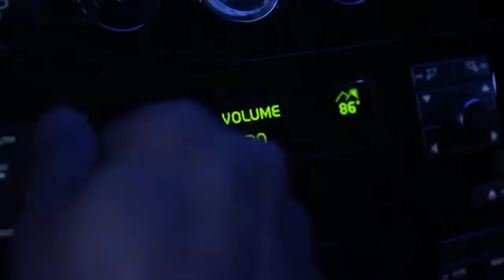Enrique Iglesias Ft. Jennifer Lopez - Physical (With Lyrics)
I made a dedication to my idol Enrique Iglesias! Hope you like it!